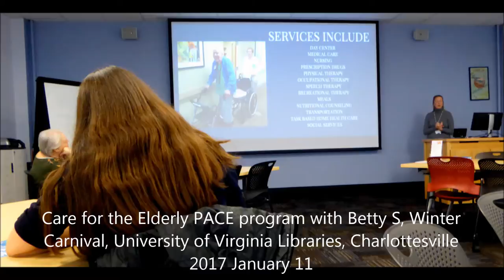Winter Carnival 2017 January University of Virginia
The Nineteenth Annual Winter Carnival, 2017 Wednesday and Thursday, January 11th and 12th in the University of Virginia Libraries in Charlottesville.  All sorts of wonderful activities for the librarians during two days, wonderfully organized, planned, and directed by Suzanne B. We cover only a few highlights among the many activities and events. The First day included  Craft Exhibit (crafts by librarians) organized by Deej B., a Book Swap with Rebecca P, a talk about local community book programs (Books Behind Bars) by Tim T., all day refreshments available, Quilting Workshop with Molly S., creating Cards with Lori S. and others, Elder care and the PACE program presented by Betty S, Antiques Road Show run by Sandra P., and a photo walkabout of the grounds conducted by Melissa L. and Warner G. In between the two days – Thomas Jefferson visited Edgar Allan Poe in Alderman followed by a short video of Poe’s – a Murder of Ravens. The Second and last day began with a bang with Mark and Cynthia L. leading us in a discussion of 10 Tips for a healthier life style, Rick P.’s Planetarium stars, three techies talk about tech and gadgets, then Lisa L. conducted a mini-WritersHouse session and we had to actually write 5-minute essays -  the grand finale was our Winter Carnival Lunch. And we waved good-bye as the plane passed under the full moon. Original File = 2017WinterCarnivalJan11and12.mp4 Length = 3m 9s. Philip Mc philipmc